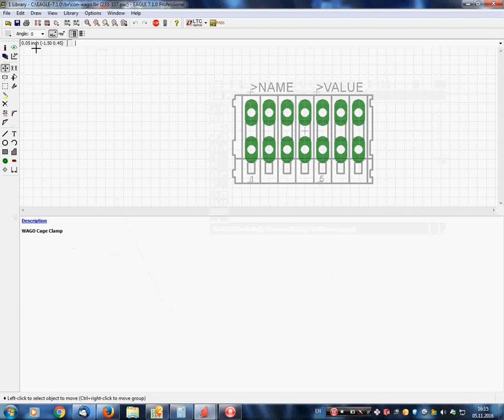Eagle Group Move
групповое перемещение компонентов в редакторе элемента.